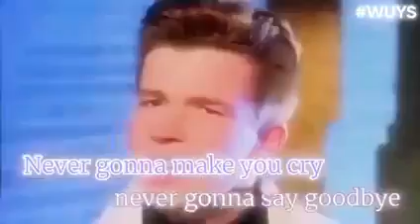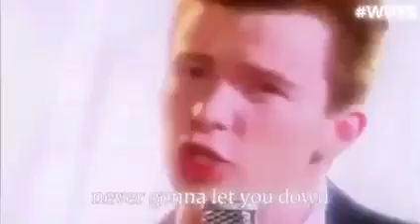Renai Circulation - Rick Astley Cover